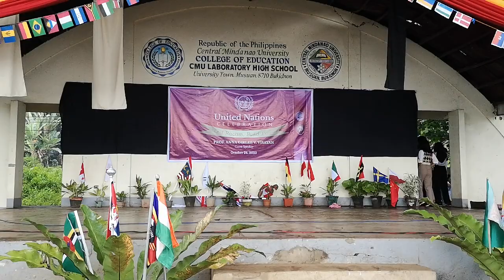Gayagaya Popstar by Grade 7 Students | CMULHS United Nations Celebration 2022